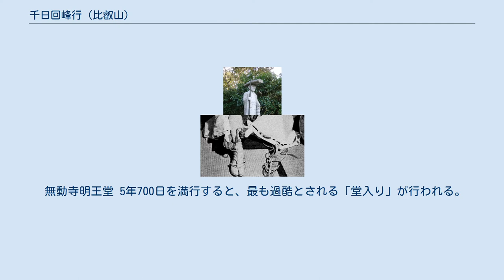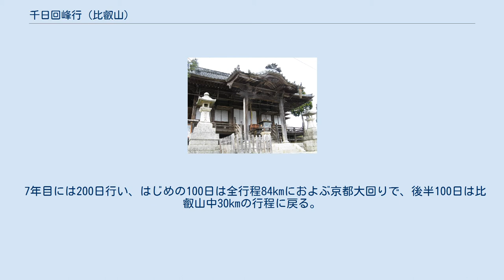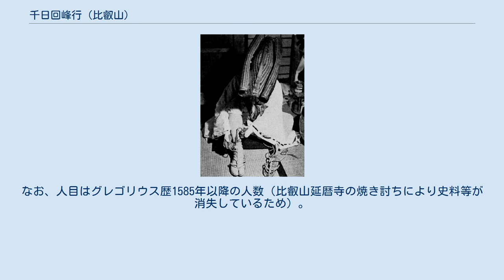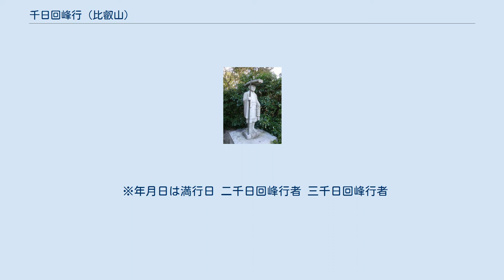千日回峰行 (比叡山)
千日回峰行の祖、相応和尚像（無動寺） 千日回峰行（せんにちかいほうぎょう）とは、滋賀県と京都府にまたがる比叡山山内で行われる、天台宗の回峰行の一つ。
満行者は「北嶺大先達大行満大阿闍梨」と呼ばれる。
 「千日」と言われているが、実際に歩くのは「975日」である。
「悟りを得るためではなく、悟りに近づくためにやらせてもらっている」ことを理解するための行である。
 行者の服装（1954年7月発行の国際文化情報社「国際文化画報」より） 7年間にわたって行う。
1〜3年目は年に連続100日、4〜5年目は年に連続200日行う。
 無動寺で勤行のあと、深夜2時に出発。
真言を唱えながら東塔、西塔、横川、日吉大社と260箇所で礼拝しながら、約30kmを平均6時間で巡拝する。
 途中で行を続けられなくなったときは自害する。
そのための「死出紐」と、降魔の剣（短剣）、三途の川の渡り賃である六文銭、埋葬料10万円を常時携行する。
 未開の蓮華の葉をかたどった笠をかぶり、白装束、草鞋履きで行う。
 無動寺明王堂 5年700日を満行すると、最も過酷とされる「堂入り」が行われる。
 入堂前には行者は生き葬式（生前葬）を行い、無動寺明王堂で足かけ9日間（丸7日半ほど）にわたる断食・断水・断眠・断臥の4無行に入る。
堂入り中は明王堂には五色の幔幕が張られ、行者は不動明王の真言を唱え続ける。
毎晩、深夜2時には堂を出て、近くの閼伽井で閼伽水を汲み、堂内の不動明王にこれを供えなければならない。
水を汲みに出る以外は、堂中で10万回真言を唱え続ける。
 堂入りを満了（堂さがり）すると、行者は生身の不動明王ともいわれる阿闍梨となり、信者達の合掌で迎えられる。
これを機に行者は自分のための自利行から、衆生救済の利他行に入る。
 6年目にはこれまでの行程に京都の赤山禅院への往復が加わり、1日約60kmの行程を100日続ける。
 7年目には200日行い、はじめの100日は全行程84kmにおよぶ京都大回りで、後半100日は比叡山中30kmの行程に戻る。
 満行者で、無動寺谷明王堂の輪番職にある者は、その後2〜3年以内に100日間の五穀断ち（米・麦・粟・豆・稗の五穀と塩・果物・海草類の摂取が禁じられる）の後、自ら発願して7日間の断食・断水で十万枚大護摩供（別名：火炙り地獄）を行う。
 満行者は京都御所に土足参内し、加持祈祷を行う。
京都御所内は土足厳禁であるが、満行者のみ許される。
回峰行を創始した相応和尚が草鞋履きで参内したところ文徳天皇の女御の病気が快癒したからであるとも、清和天皇の后の病気平癒祈祷で草履履きのまま参内したからだともいわれている。
 回峰行初百日を終えた後に立候補し、先達会議で認められた者が行に入る。
 平安時代に相応が始めたとされる。
 この行を2回終えた者が3人おり、その中には酒井雄哉が含まれる。
3回終えた者が1人おり、4回終えた者は居ない。
 グレゴリウス歴1900年以降の達成者を記す。
なお、人目はグレゴリウス歴1585年以降の人数（比叡山延暦寺の焼き討ちにより史料等が消失しているため）。
 ※年月日は満行日 二千日回峰行者 三千日回峰行者